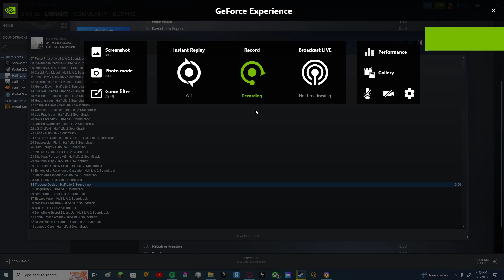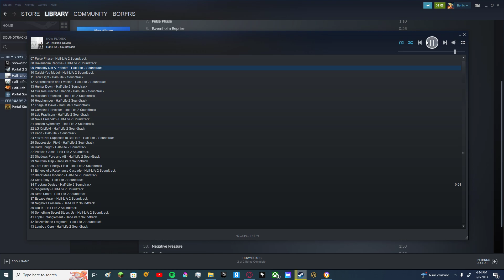Half Life 2 Soundtrack_Tracking Device